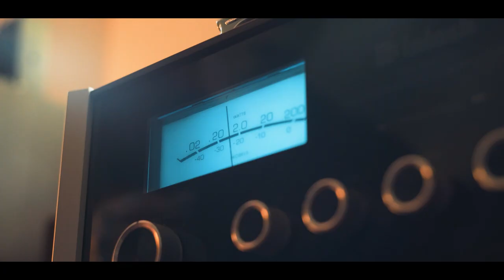ArtiSessions #1 | Tomasz Tomaszewski - Filozofia Obrazu [1/8]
Spis treści:

0:21 Co sprawia, że Tomasz Tomaszewski decyduje się nacisnąć spust migawki?
1:15 Fotografia vs Zdjęcia
2:37 To nie obraz jest najważniejszy
6:08 Patrzeć vs widzieć
6:53 Twórczy sprzeciw

Tomasz Tomaszewski - posiada stopień doktora Akademii Sztuk Pięknych w Warszawie. Jest członkiem Związku Polskich Artystów Fotografików, agencji Visum Archiv w Hamburgu, agencji National Geographic Creative w Waszyngtonie oraz American Society of Media Photographers.

Zajmuje się fotografią prasową, publikuje swoje zdjęcia w najważniejszych pismach polskich i wielu zagranicznych, jak: National Geographic Magazine, Stern, Paris Match, GEO, New York Times, Time, Fortune, Elle, Vogue. Wydał kilka książek autorskich: Ostatni. Współcześni Żydzi polscy (tekst Małgorzata Niezabitowska), W poszukiwaniu Ameryki (tekst Małgorzata Niezabitowska), Cyganie – inni ludzie tacy jak my, W Centrum, Niezwykła Hiszpania, Rzut beretem, Zapewnia się atmosferę życzliwości, To, co trwałe. Górale, tradycja i wiara, oraz ilustrował swoimi pracami kilkanaście prac zbiorowych.

Autor wielu wystaw indywidualnych w USA, Kanadzie, Wielkiej Brytanii, Izraelu, Japonii, Holandii, Włoszech, Irlandii, Niemczech, Indonezji, Brazylii, na Madagaskarze i w Polsce. Jest laureatem polskich oraz międzynarodowych nagród fotograficznych. Od ponad trzydziestu lat współpracuje z magazynem National Geographic USA, w którym opublikował osiemnaście esejów fotograficznych, a od 1999 roku jest głównym konsultantem jego polskiej edycji. Uczy fotografii w Polsce, USA, Niemczech i we Włoszech.